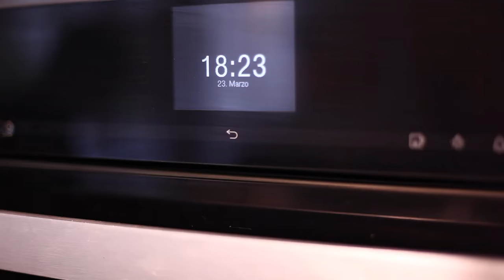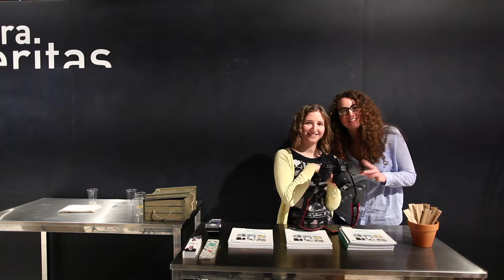Presentación Disfruta con Mi Dieta Vegana en Terra Veritas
El 6 de marzo se lanzó "Disfruta con Mi Dieta Vegana", mi primer libro de recetas, con Kitsune Books.

El 23 de marzo lo celebramos en el magnífico espacio Terra Veritas, donde pude explicar el concepto del libro y realizar dos de las recetas que se incluyen.

Estuve muy feliz de compartir ese momento con los asistentes, firmar libros y compartir una pequeña degustación de platos.